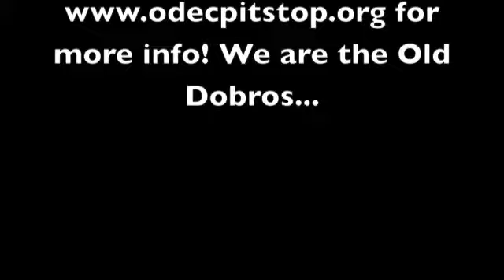Old Dobros Episode #12